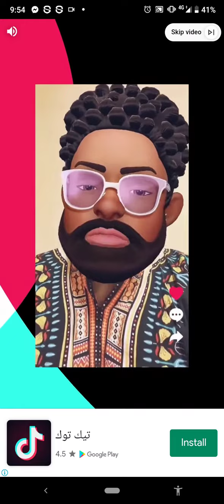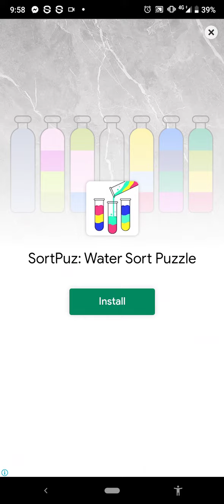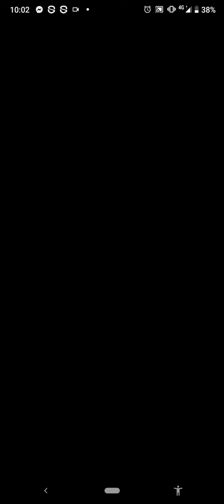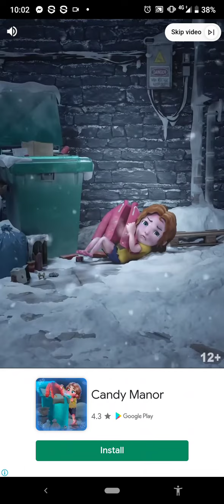bubble shooter enjoy playing l-51 to 55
love to play bubble shooter